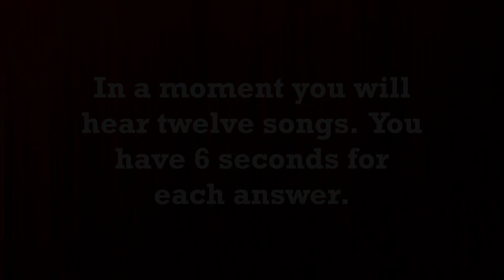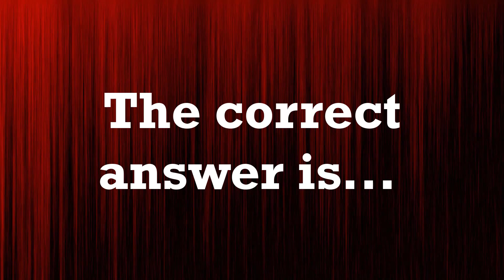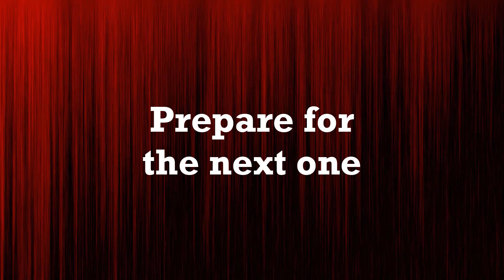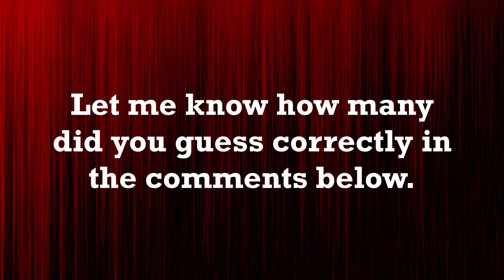Guess the Song: Rammstein Hits | MUSIC QUIZ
In this quiz there are 12 different Rammstein songs from different albums. You will hear 6 seconds of trackline from each song (without vocal) and after a moment the answer will show. Good luck and have fun!